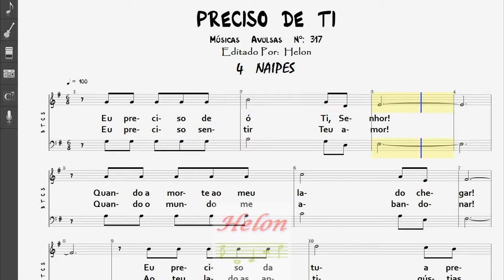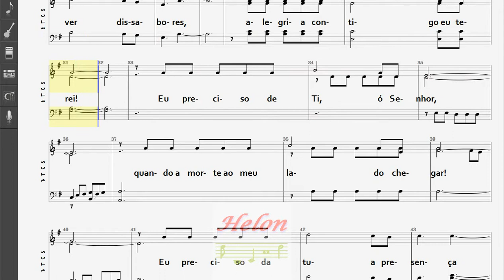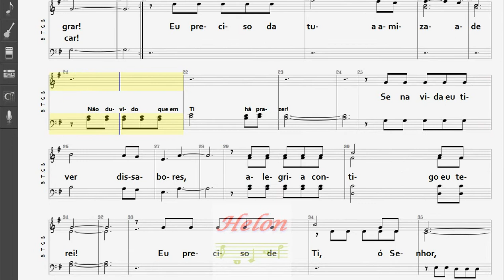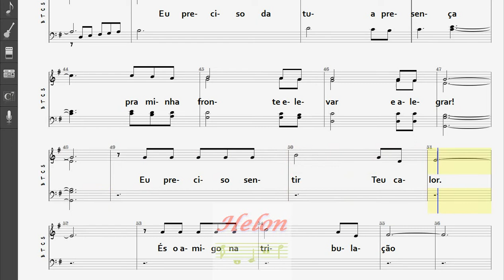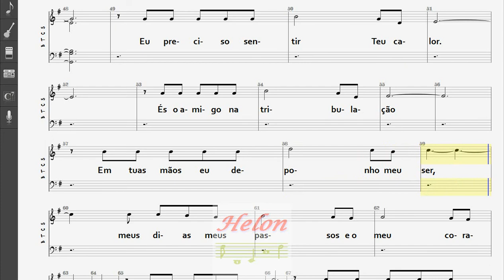316- PRECISO DE TI - 4 NAIPES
CANTA:  FELICIANO  AMARAL
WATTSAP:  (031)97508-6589